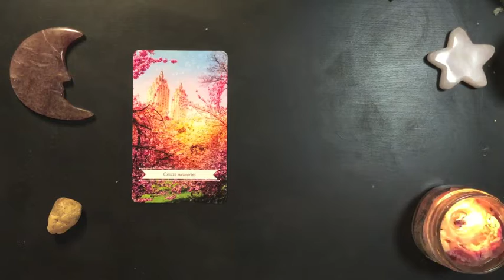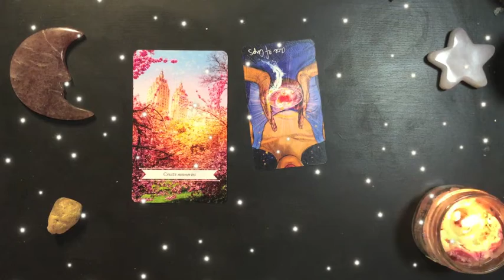Dreams 2022-07-19 🌟 Notice the Feelings, Remember the Story